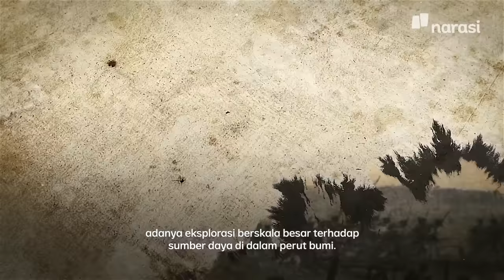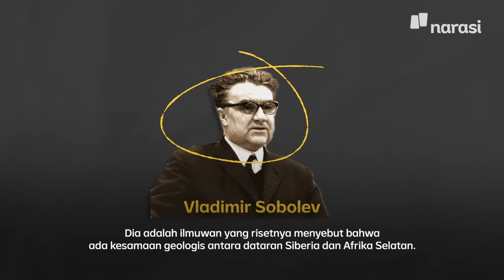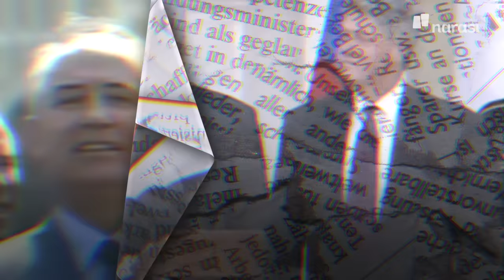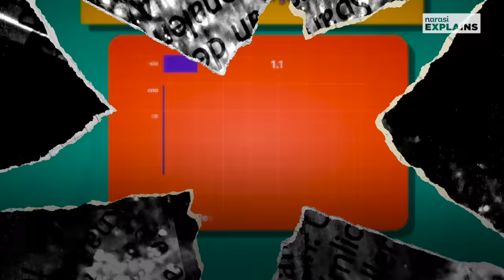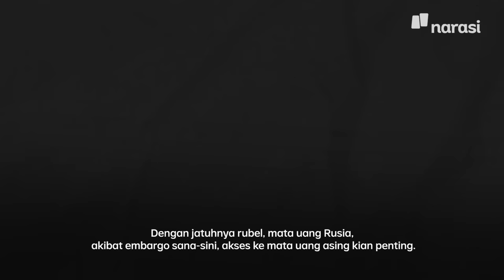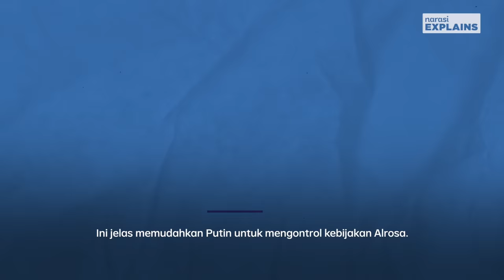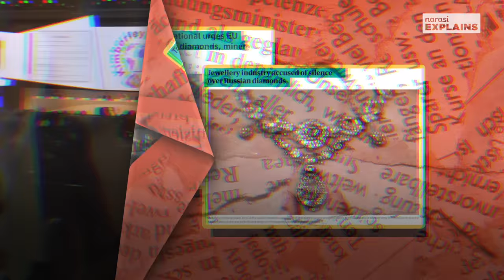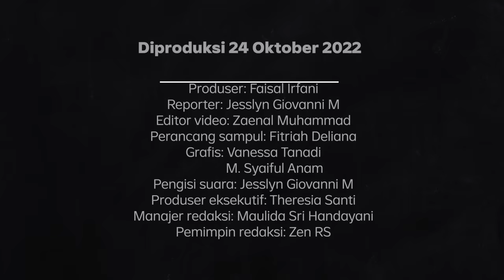Cara Putin Ongkosi Invasi ke Ukraina: Berlian | Narasi Explains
Invasi Rusia ke Ukraina sudah berlangsung sepanjang tahun. Yang menarik adalah mengamati bagaimana pemerintahan Vladimir Putin membiayai perang ini. Salah satunya adalah lewat berlian.

| Narasi Explains

(Narasi)